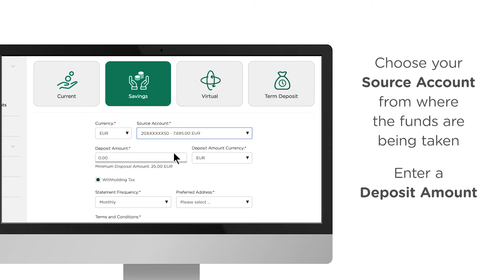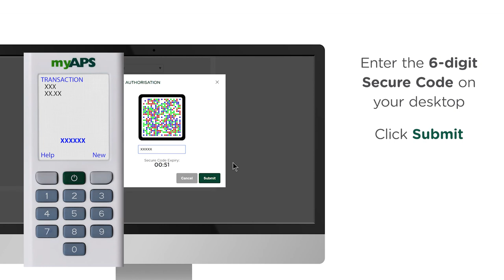Opening a current, savings or virtual account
myAPS internet and mobile banking is a service, which makes your everyday banking simple, secure and convenient. myAPS is accessible anytime, anywhere.